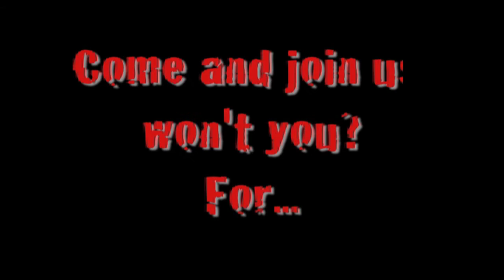The Rocky Horror Picture Show: Wilmington, NC (Trailer Two)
The 2nd trailer (with pictures!) of the FIRST monthly shadow cast of 'The Rocky Horror Picture Show' in Wilmington, NC! It takes place at The Brown Coat Pub & Theatre. Our troupe name? 'Pineapple-Shaped Lamps.'

Come in costume (or out of costume!) and be ready to shout out rude things, sing, and watch the hottest transvestite this side of Transylvania do his thing! No admission cost; doors open at 10PM, movie starts at 12PM!

Come and give yourself over to absolute pleasure...at 'The Rocky Horror Picture Show' (every 3rd Thursday of the month).

PS--Yes, that's me as Brad. You're welcome, world.